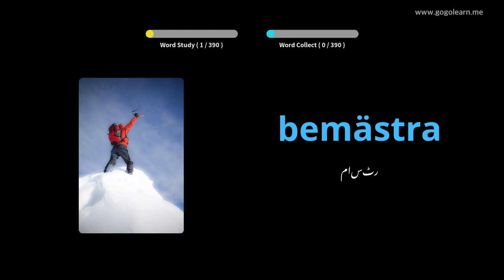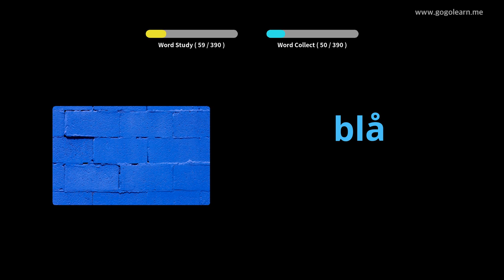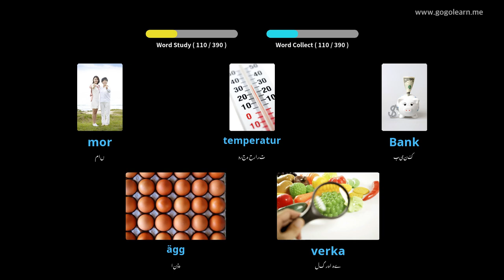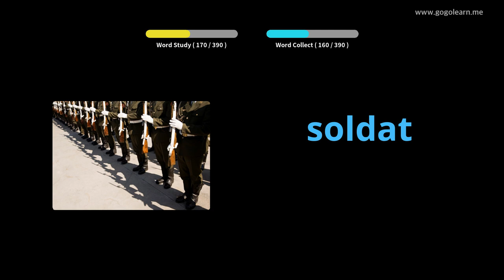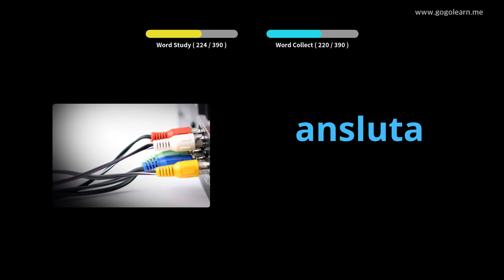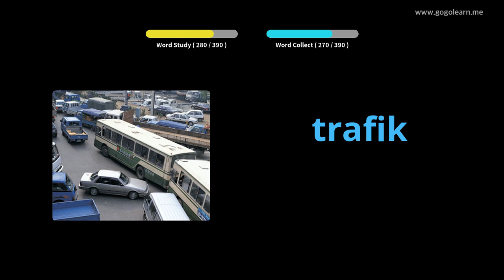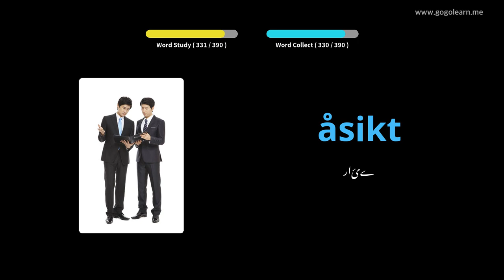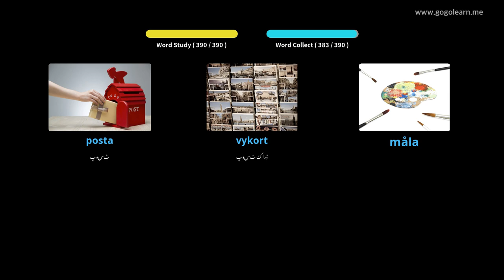سویڈش ذخیرہ الفاظ سیکنڈری اسکول 1 | Golearn